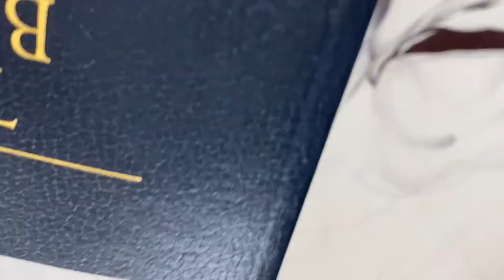How to draw a Geisha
In this video I recorded the remaining work to do on the Geisha that I started a few weeks ago.

I want to say it took me about 3 or 4 total hours to make her. Everything is free hand, no tracing or copying through a projector. All shading of my own, however, I did get the inspiration from a giant poster I saw at a Japanese restaurant.

Drawn with a regular black ink pen, the lips are painted with actual lipstick.